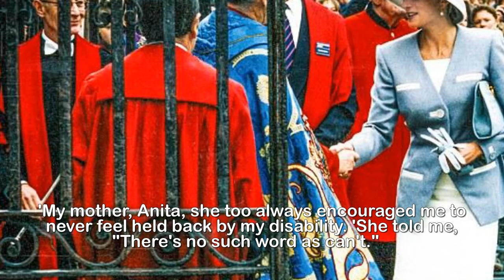Fleet Street photographer David Katz reveals he is blind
Acclaimed photographer who is BLIND, hid his
disability from colleagues for decades as he took his
famous images, in an astonishing tale of triumph over
adversity that is now a film.Many will have seen his work in the British national and international press over the years.But few will know that David Katz, the photographer behind the striking images is legally blind.  David became one of the top sports photographers in the country by the time he was 20 and went on to capture snaps of many famous faces across the past three decades, including The Queen, Princess Diana, Michael Jackson and Elton John.